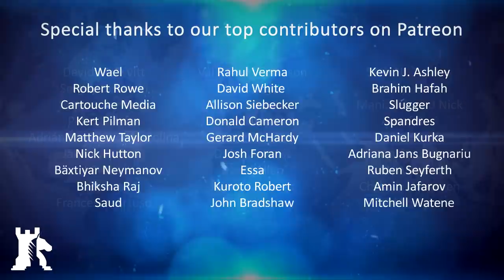Impact of Merkel’s political exit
Bitcoin: 1MwRNXWWqzbmsHova7FMW11zPftVZVUfbU
Ether: 0xfE4c310ccb6f52f9D220F25Ce76Dec0493dF9aA0
Bitcoin Cash: 1BKLti4Wq4EK9fsBnYWC91caK7NZfUhNw9

BAKU - German chancellor Angela Merkel announced in late October that she will not stand for re-election after her Christian Democratic Union party, or CDU for short, was polled with an all-time low approval rating. Merkel still plans to remain as the head of state until the end of her term in 2021, but her political exit raises a lot of question for Europe’s largest economy.